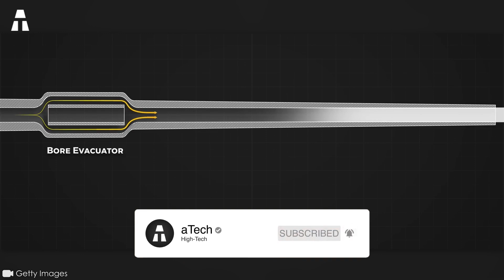M1 Abrams, O Tanque Mais Pesado do Mundo!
Você sabia que a engenharia do tanque M1 Abrams é incrível? Na verdade, é um tanque de guerra americano, criado em homenagem ao General Creighton Williams Abrams. Este último foi um general americano, particularmente conhecido por ter se destacado no armamento blindado. É um componente do Exército Francês. Ele também é um forte defensor dos projetos de tanques de batalha. Foi em 1981 que o tanque M1 Abrams entrou em serviço no Exército dos EUA. Hoje, representa a glória militar de muitos países. Como nasceu o tanque M1 Abrams? É isso que tentaremos explicar para você neste vídeo!

✔ Obrigado ヅヅ